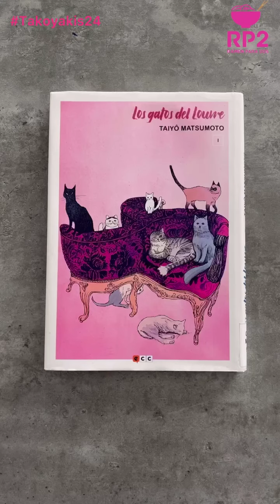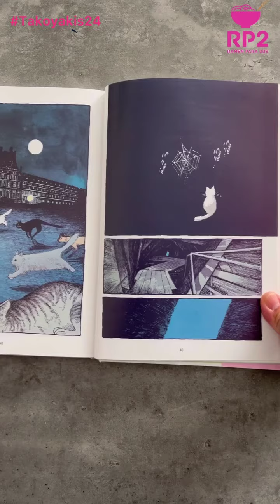Takoyakis 24. Los gatos del Louvre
Los gatos del Louvre es un manga de dos volúmenes creado por Taiyô Matsumoto y publicado en España por ECC.